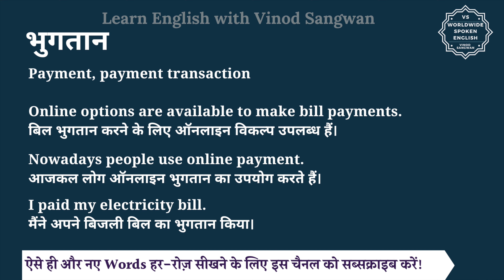भुगतान को इंग्लिश में क्या कहते हैं | bhugtaan in English | bhugtaan ki spelling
इस वीडियो में आप भुगतान का हिंदी में मतलब समझेंगे और साथ में भुगतान का pronunciation भी सीखेंगें यानि की आप भुगतान के अर्थ के साथ साथ ये भी सीखेंगें की भुगतान को कैसे बोले या भुगतान को बोलने का सही तरीका क्या है |

तो बस एक मिनट में सीखिए भुगतान को|
Let’s learn Hindi Meaning of bhugtaan in detail.

भुगतान का अंग्रेजी में अर्थ होता है
Payment, payment transaction

Online options are available to make bill payments.
बिल भुगतान करने के लिए ऑनलाइन विकल्प उपलब्ध हैं।

Nowadays people use online payment.
आजकल लोग ऑनलाइन भुगतान का उपयोग करते हैं।

I paid my electricity bill.
मैंने अपने बिजली बिल का भुगतान किया।